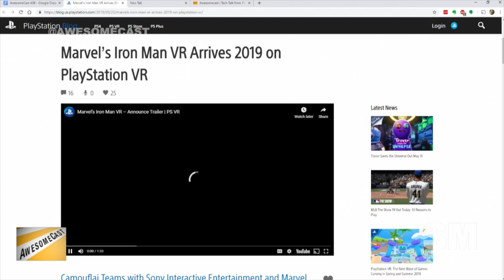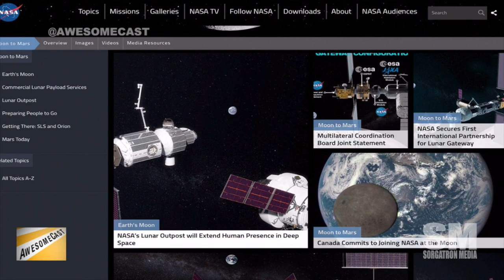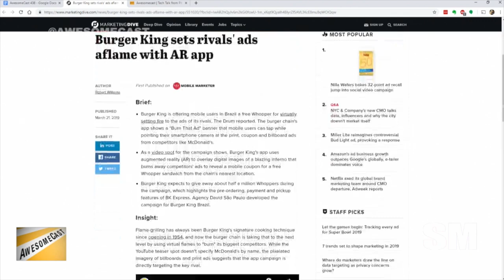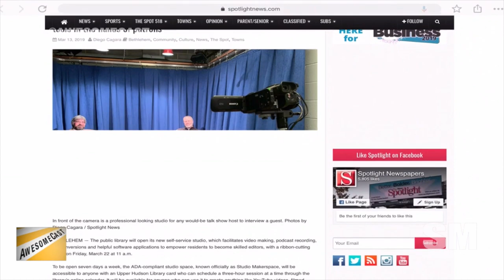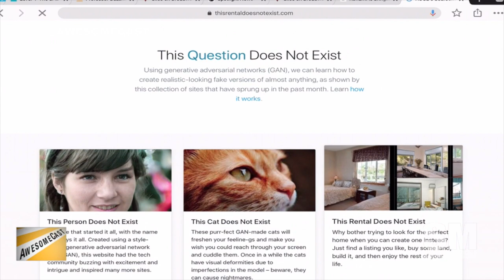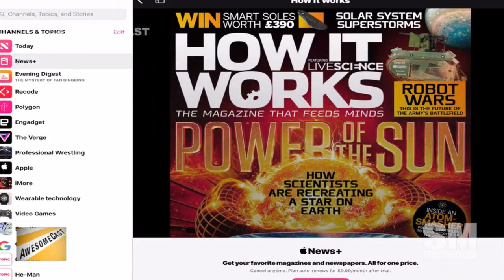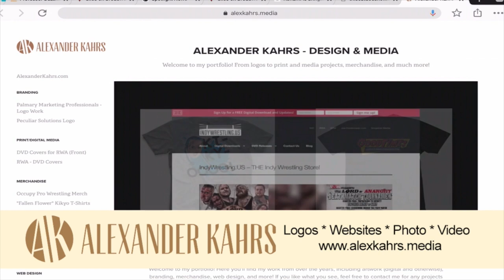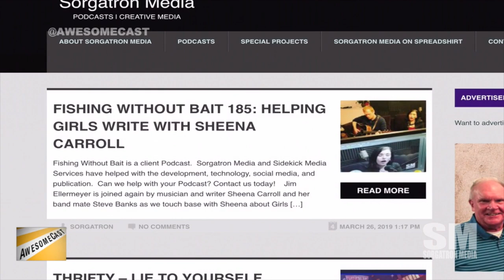AwesomeCast 438: This Apple Event Does Not Exist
Chilla and Sorg are holding down the fort at Sorgatron Media Studios as they bring you this week in tech news, including:

    Of course Chilla is bringing us some Iron Man VR as his Awesome Thing of the Week this week!
    Sorg's Awesome Thing of the Week is space - thanks to his viewing of Apollo 11 and the rabbit hole he found himself in.
    Amanda let us know about the Leo AR Camera app that allows you to do cool things with, ironically enough, astronauts and more!
    Burger King is flame broiling more than its burgers.
    A public library in Bethlehem has a hands-on opportunity for podcasters.
    Apple has done a bit this week, including announcing an arcade gaming subscription service!
    AirPods are getting even better.
    Sorg is letting us know about the new Oculus Rift arriving this spring.
    Konami is celebrating 50 years by bringing Castlevania and Contra to consoles - and we couldn't be happier.
    We've talked about AR things that don't exist - like cats and people.  Now there's a whole website dedicated to things that don't exist!
    Apple had an event.  We're sharing some of the big ticket items that caught our attention.

Follow these awesome people on Twitter: Chilla (@chilla), and Sorg (@Sorgatron)